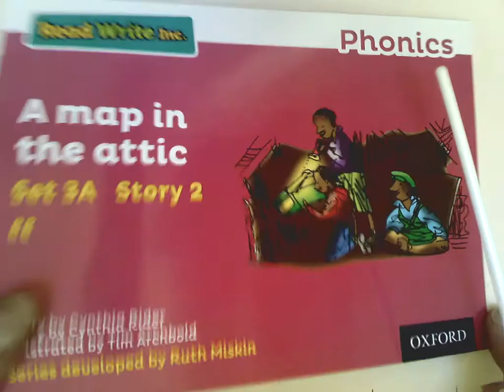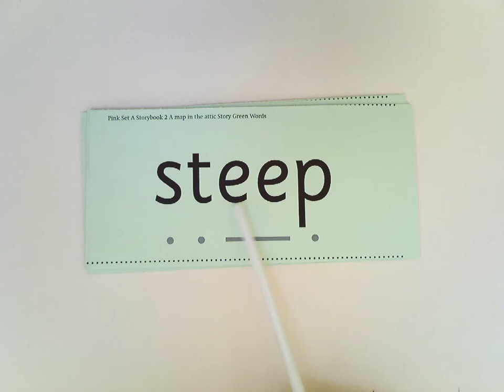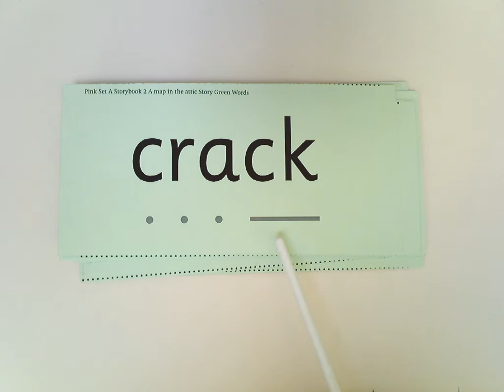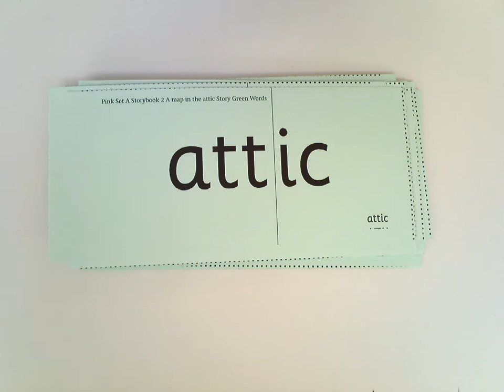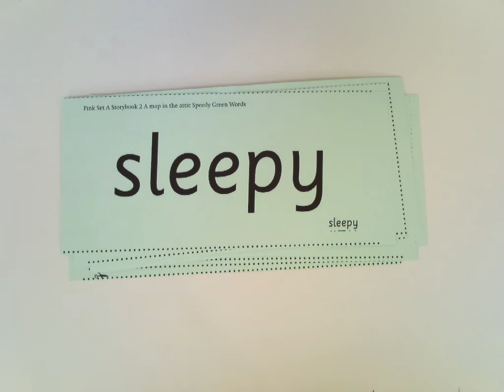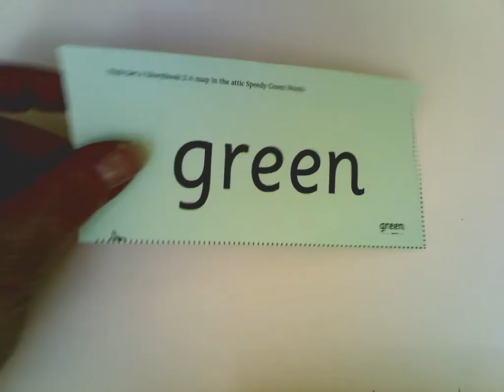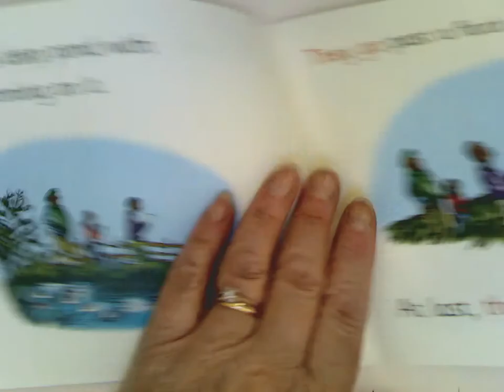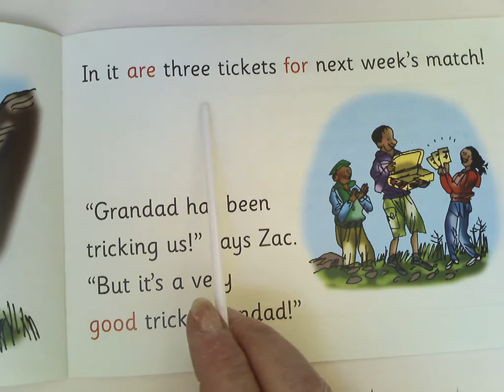A map in the attic day 1